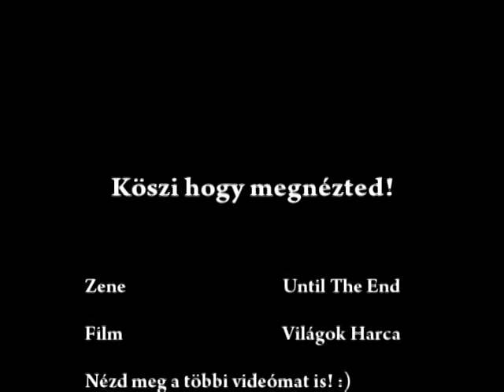War of the Worlds-Until the end